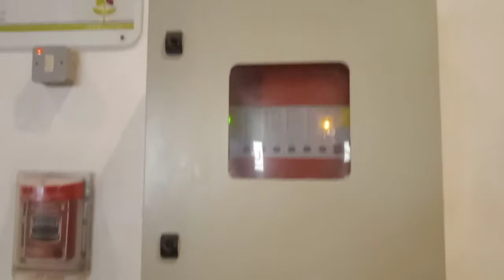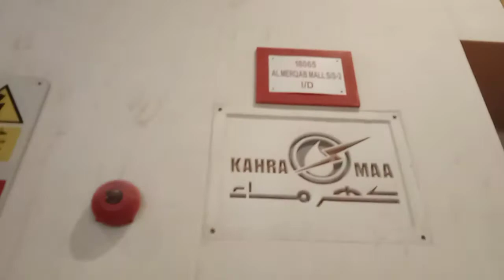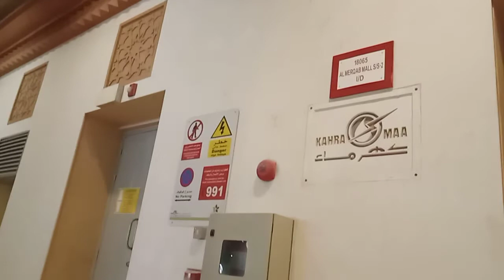The Existing fm200 here in the mall